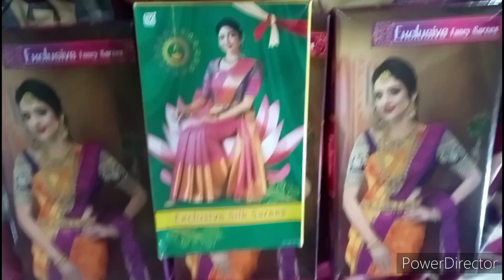saree packing cardboard box easy folding method/saree packing decoration ideas/ பேக் பண்ணுவது எப்படி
saree packing cardboard box easy folding method / saree packing decoration ideas / பட்டு சேலை பேக் பண்ணுவது
learn easy packing method of saree cardboard box folding for saree packing